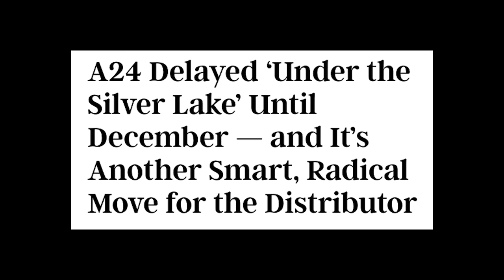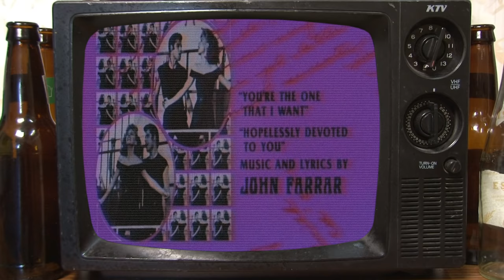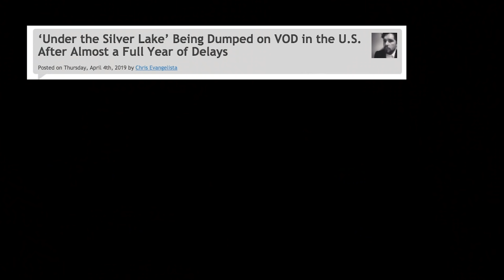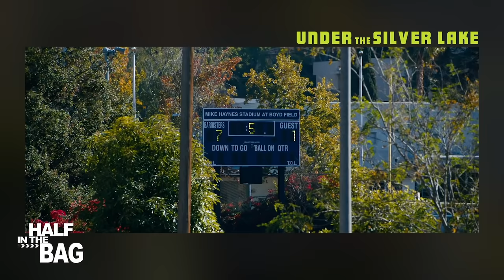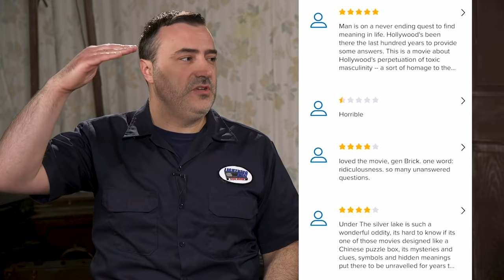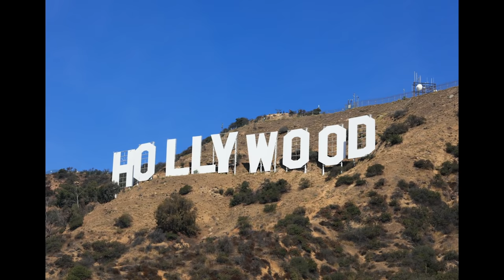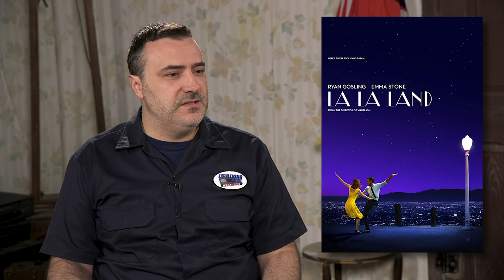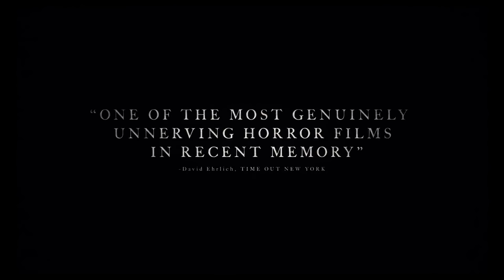Half in the Bag Episode 163: Under the Silver Lake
Mike and Jay talk about Under the Silver Lake, which isn't Detective Pikachu.